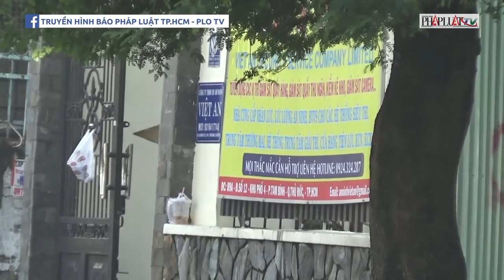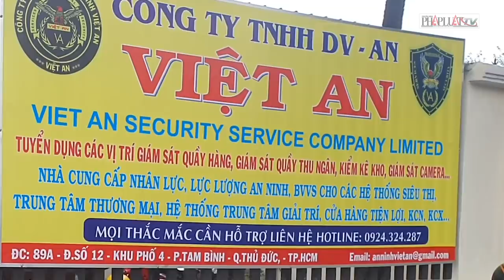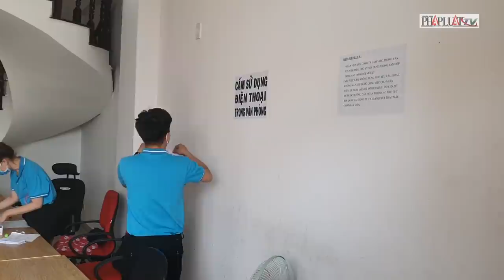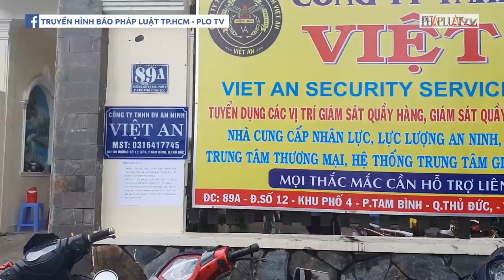Công ty nghi lừa tuyển dụng ở Thủ Đức bị kiểm tra - PLO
Công ty nghi lừa tuyển dụng ở Thủ Đức bị kiểm tra

Ngay sau khi Báo Pháp Luật TP.HCM đăng bài “Bẫy lừa tuyển lao động nhan nhãn trên mạng”, Công an phường phối hợp với uỷ ban đến làm việc với công ty TNHH DV An Ninh Việt An để làm rõ vụ việc.